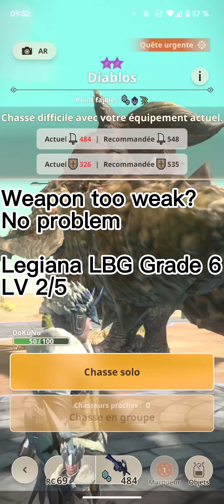MH Now - Diablos 7★ Urgent LBG, CLOSE FIGHT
After many many tries I knew it was possible to beat this whack ahh urgent quest with a bit of luck, without upgrading my poor Legiana LBG still at the beginning of grade 6, and my weak armor set :
Tobi helmet 1
Paolumu mail 3
Legiana arms 1
Legiana waist 1
Barroth greeves 2